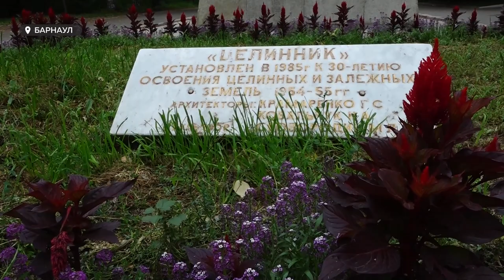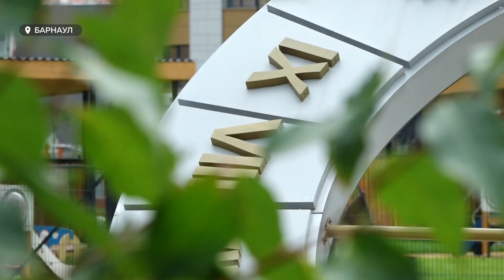Депутаты БГД рассказали истории популярных архитектурных сооружений города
В преддверии Дня города депутаты городской Думы рассказали истории нескольких популярных архитектурных сооружений Барнаула
Барнаул – один из стремительно развивающихся городов Сибири. Несмотря на тенденции новомодной застройки и облагораживания, не забывается и историческая ценность краевой столицы.
Старые здания, вокруг которых ходят легенды, памятники зодчества, ставшие символами города, и аккуратные зеленые уголки. Все эти пространства любят не только жители Барнаула, но и туристы. Причины появления некоторых мест часто неизвестны широкой общественности.